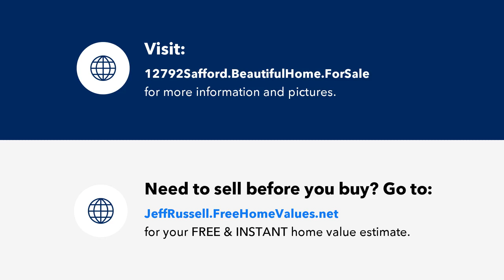12792 Safford E, Garden Grove, CA Presented by Russell Realty Group.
Contact Russell Realty Group for more information.

Welcome to 12792 Safford East, a great opportunity to own a home in the heart of Garden Grove. The spacious living room boasts a cozy fireplace. The primary bedroom features a large walk-in closet, and the three additional bedrooms offer plenty of space for family, guests, or a home office.

The backyard features a firepit with space great for relaxation or entertainment.  Features also include 2-car attached garage with an oversized driveway and RV parking.

Close to Garden Grove City Hall, Historic Main Street, Euclid Park, California State University of Fullerton, Disneyland, Great Wolf Lodge, Knotts Berry Farm, and much more!

Licensed In: Top 1% REALTORS